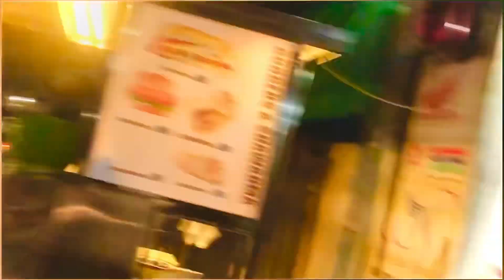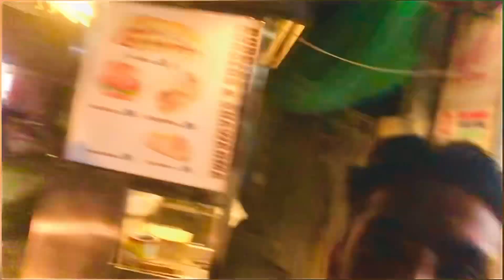vlog I met a new friend